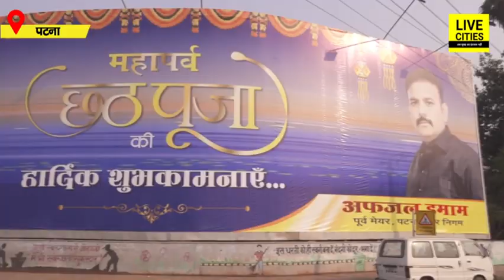Afzal Imam Mayor Patna Documentary Film By Codevaria Technologies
Full Size Documentary Film Made on Life of Mayor Afzal Imam of Patna City Bihar...

Produced by Codevaria Technologies
Direction :- Meer Imad Ali Khan

codevaria technologies is an election management and I.T Service Providing Company working Pan India